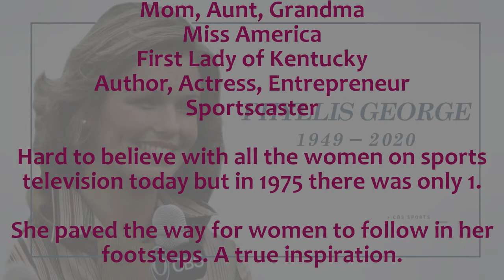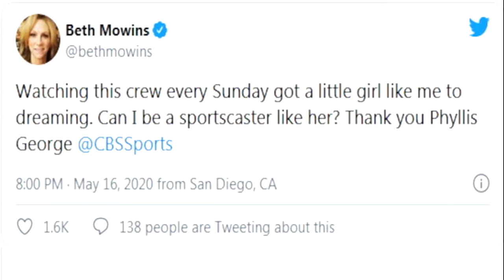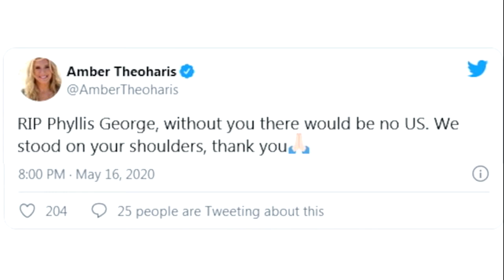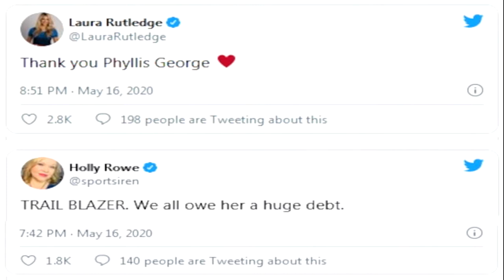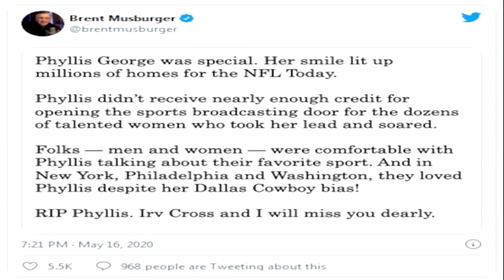Phyllis George Tribute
My last attempt at trying this.

She died in May from complications from a blood disorder she had developed in her mid-30s but had managed for many years.

She was a big part of my childhood watching football on Sunday afternoons.
Phyllis paved the way for so many women to follow in her footsteps.

This video is dedicated to her memory, her family & friends, all of those who were inspired to follow her and all of us who grew up watching her on tv every Sunday.

RIP Phyllis Ann George 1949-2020